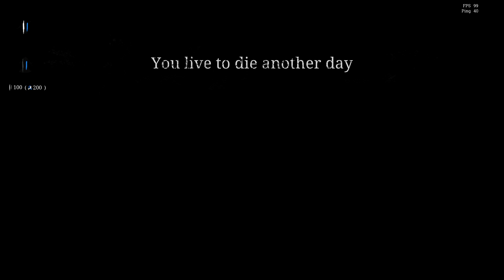Hunt Showdown Golden Boyz